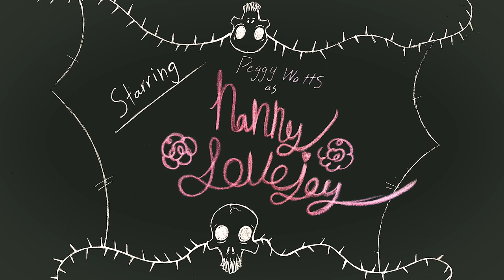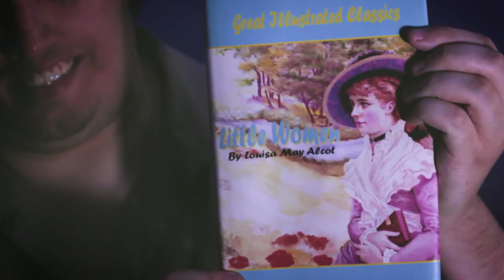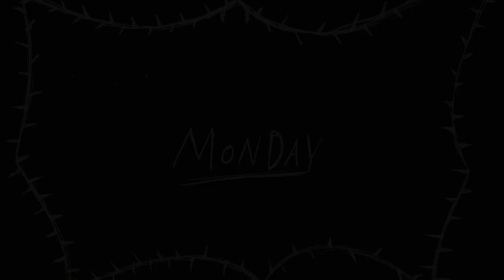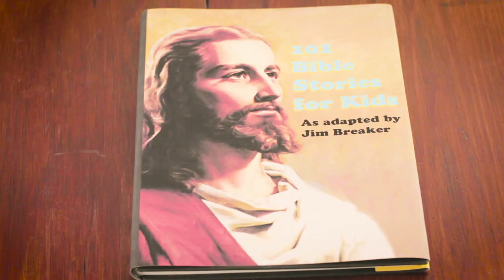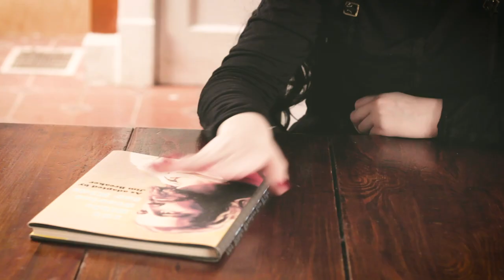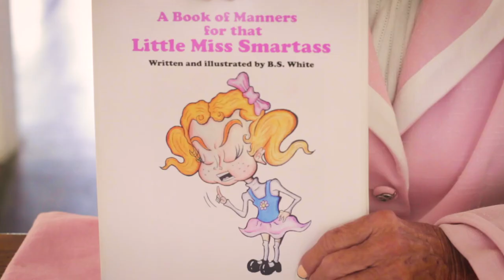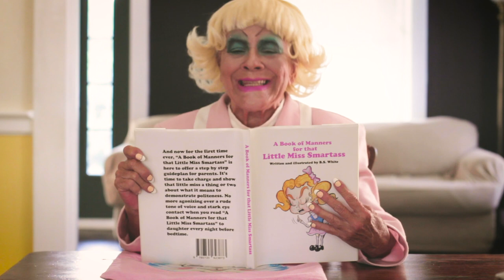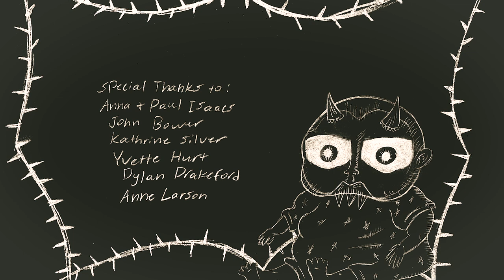~Lizzie~ (Short Film)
An evil little girl's parents decide to take drastic measures into their own hands by hiring a local nanny to reform their daughter.

~~~Starring~~~
~Annie Bulleit as Lizzie
~Peggy Watts as Nanny Lovejoy
~Jonathan Jones as Lizzie's Father
~Kristina Ives as Lizzie's Mother